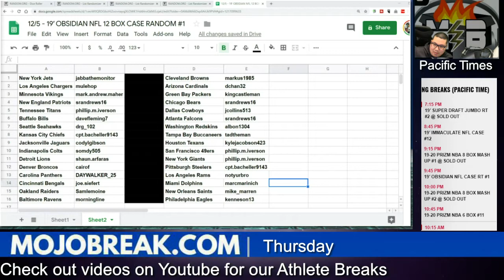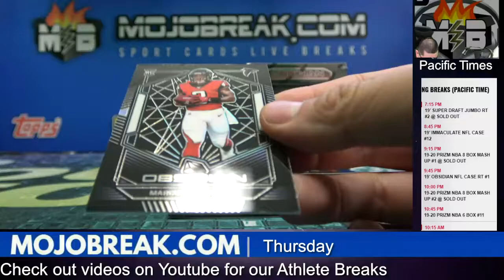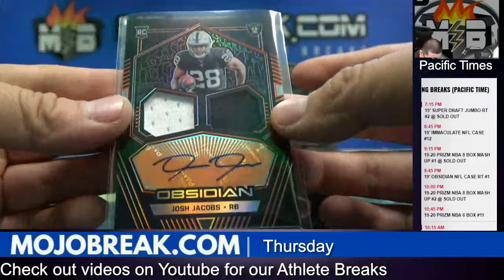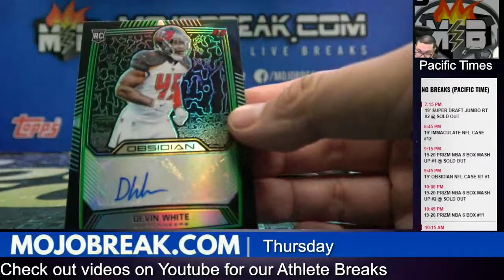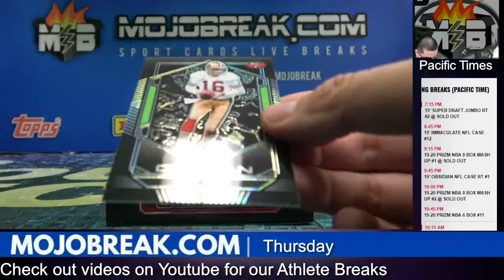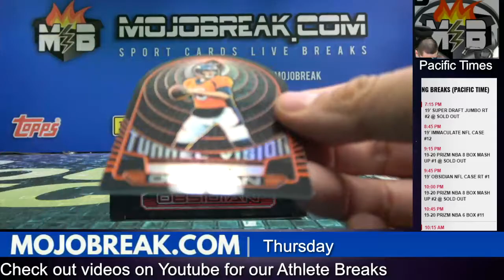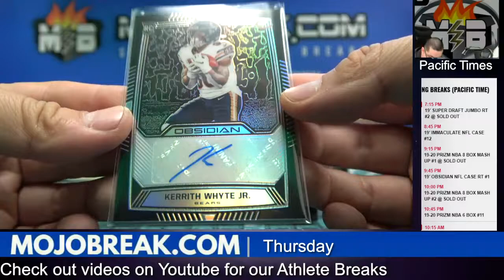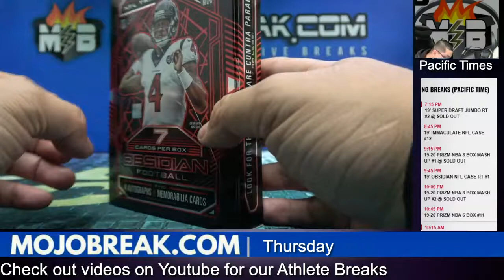Random Team #1 - 2019 Obsidian Football 12 Box Case Break - 12.05.19